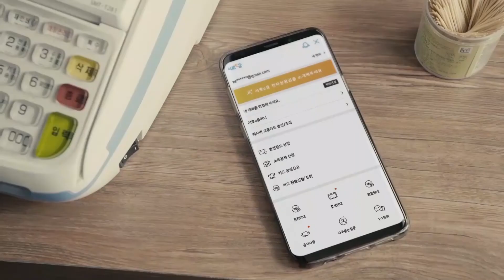[100초브리핑]수도권 매립지 불발 땐 각자 처리 外 20190705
▲수도권 매립지 불발 땐 각자 처리[인천판 1면 종합]
수도권 쓰레기 매립지의 대체 부지 확보를 위해 인천시에 이어 경기도가 정부에 파격적인 인센티브를 요구했습니다. 인천시와 경기도 모두 매립지 선정 불발에 대비해 자체 매립지 확보 정책을 준비하고 있습니다.

▲서창2 '先편익시설 後문화시설' 건립[인천판 2면 종합]
남동구 서창2지구 내 유일한 문화시설부지에 주민 편익시설들이 우선 들어설 예정입니다. 또  '건강생활지원센터'도 만들어 일대 주민들의 건강도 챙기겠다는 계획입니다.

▲까나리, 지난해 어획량 2배 넘어[인천판 19면 사회]
올해 백령도 까나리 어획량이 901t으로 지난해보다 2배 넘는 수치를 기록했습니다. 이렇듯 올해 평년 수준으로 회복한 까나리 덕분에 백령·대청 어민들은 분주한 나날을 보내고 있습니다.

▲일본 무역 보복…경기도 경제 타격[경기판 1·3면 종합]
일본의 경제 보복성 반도체 핵심소재 수출 규제에 경기도가 비상이 걸렸습니다. 규제가 장기화할 경우 반도체 관련산업이 몰려있는 경기지역 경제계의 타격이 예상되는 상황입니다.

▲양주시 고발 아랑곳…골재업체 불법 계속[경기판 8면 메트로]
양주시의 한 골재업체가 시의 고발 조치에도 산림 훼손 등의 불법 행위를 계속하고 있습니다. 계속되는 불법 행위에 인근 주민들은 해당 업체와 양주시를 크게 비판하고 나섰습니다.

▲"비정규직 OUT"…뙤약볕 아스팔트 위 절박한 외침[경기판 19면 사회]
민주노총 공공부문 비정규직 노동자들이 4일 수원 화성행궁 앞에서 총파업 집회를 열었습니다. 이들은 비정규직 노동자로서 비인간적인 처우를 받고 있다며 '비정규직 철폐' 구호를 외쳤습니다.